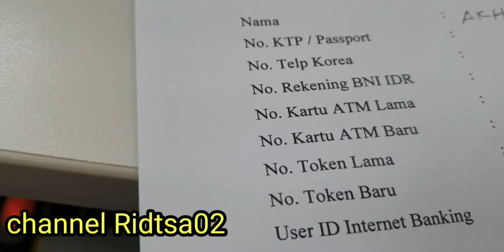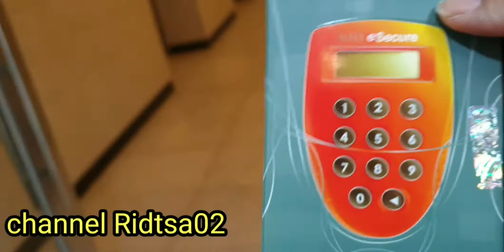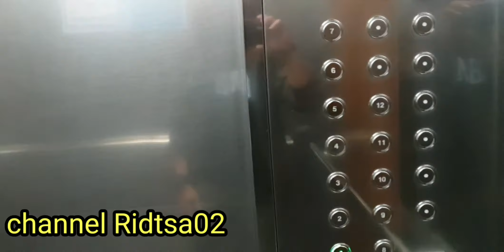Bank BNI Seoul Korea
Dengan klik loncengnya anda akan selalu dpt pemberitahuan pertama kali saat kami upload video terbaru.
Terimakasih buat kalian semua yang selalu mendukung dan men support channel Ridtsa02 ini dengan selalu menonton full video.
BNI Seoul korea
Bank BNI
BNI Seoul
Internet Banking BNI